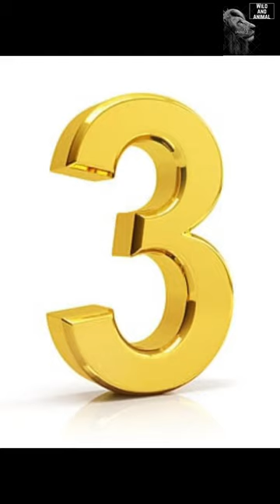Some amazing facts about the animals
Same amazing facts about the animals

Animal Facts
Fleas can jump 350 times its body length.
Hummingbirds are the only birds that can fly backwards.
Crocodiles cannot stick their tongue out.
Starfish do not have a brain.
Slugs have 4 noses.
Only female mosquitoes bite.
Polar bear skin is black!
The only mammal capable of flight is the bat.

Frogs have ear drums on the outside of their heads. ...
Sea otters always float on their backs when they eat. ...
Polar bears look white, but they actually have black skin. ...
Snakes always keep their eyes open, even when they are asleep. ...
Crickets have ears on their front legs.